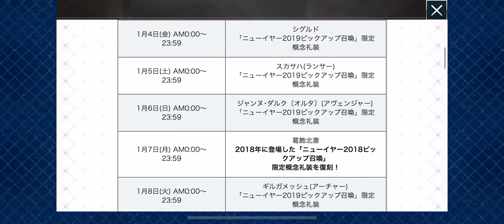【FGO】明けましたので福袋と紅閻魔ガチャ。今年は礼装いい感じ？アップ遅すぎですが、、、【ゴトさん】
1月1日に久しぶりにFGOガチャ動画になります。トレクルで心折れて編集が遅くなりましたがせっかく撮影したのでアップします！